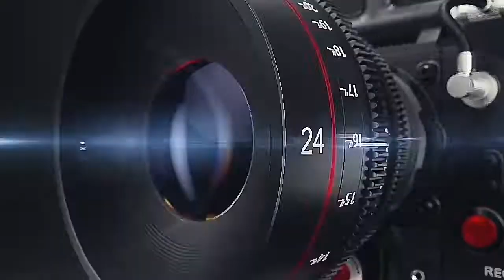System Tazvida Epsd 11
The Uptown Crush Media